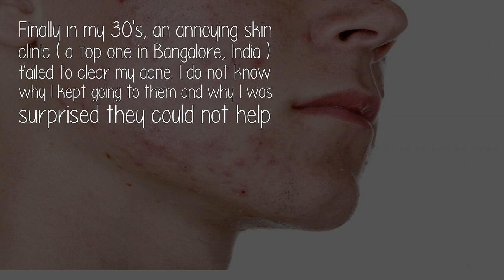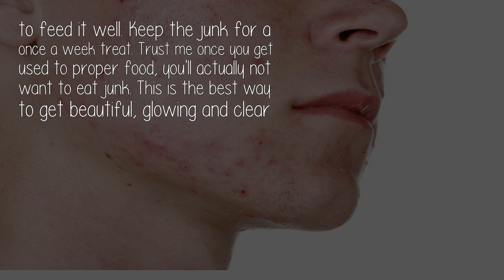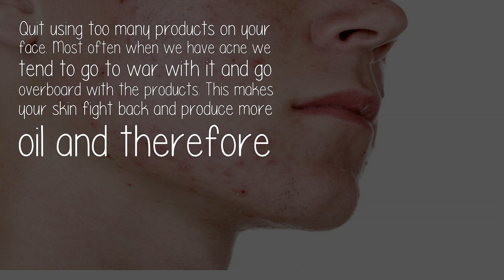How Can One Get Rid Of Acne As Quickly As Possible?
I suffered from acne for 20 years, from the age of 14, all through my teens and twenties. It got worse as I grew older. I tried everything possible. Multiple courses of antibiotics, benzoyl peroxide, chemical peels, a weird bottle